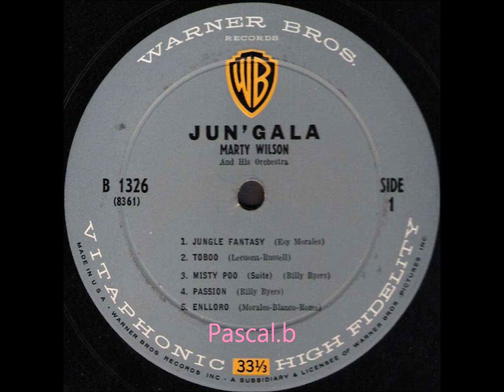Marty Wilson - Taboo